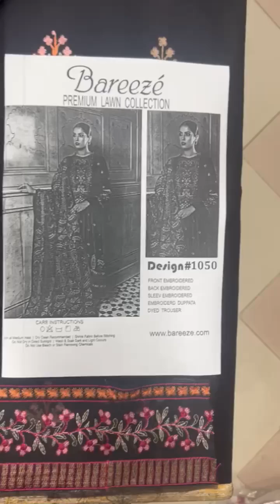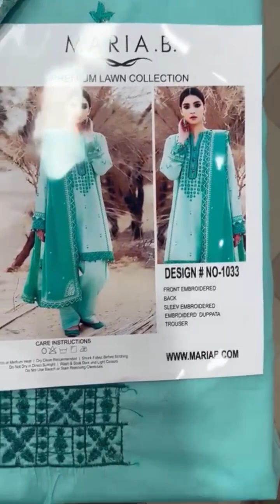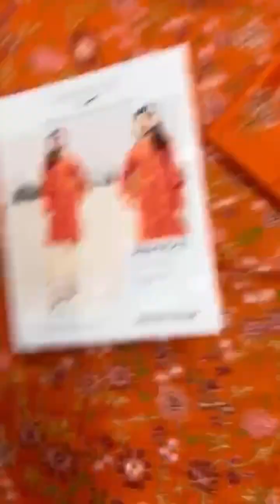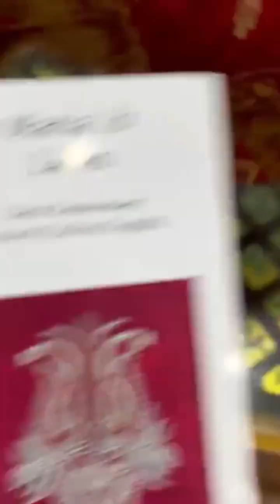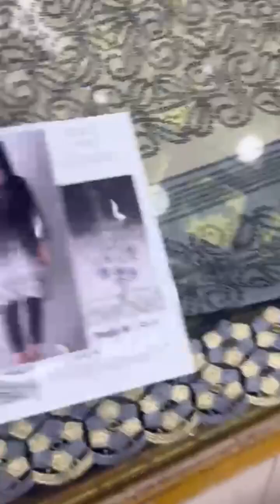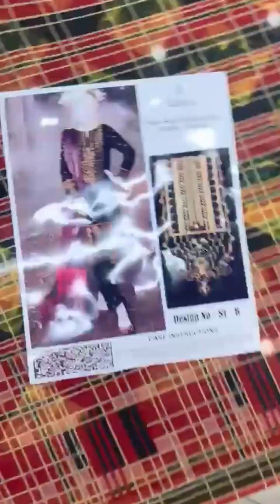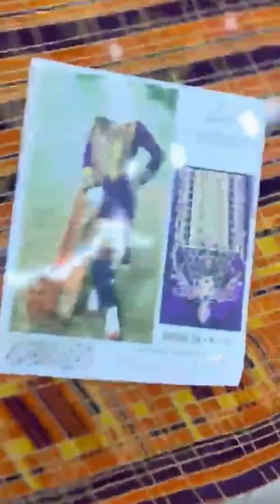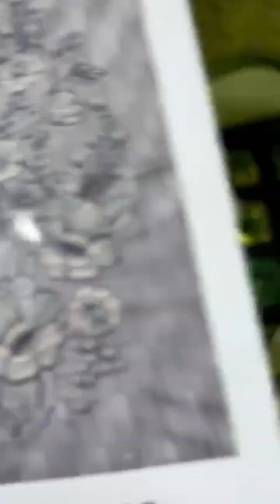Bareeze lawn || J. || Maria b || Alkaram || Safanoor series 17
Lawn collection 2023 | 2023 ladies and men dresses wholesale shop |  latest eid collection 2023